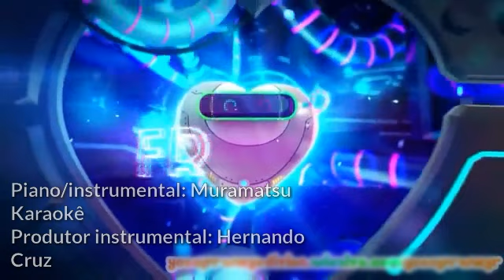Yo Soy Franky | Maria Gabriela de Faria - Música Tema: Soy Real | Piano | Montagem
© Fundação Padre Anchieta - 2019. Vídeo é Cultura.